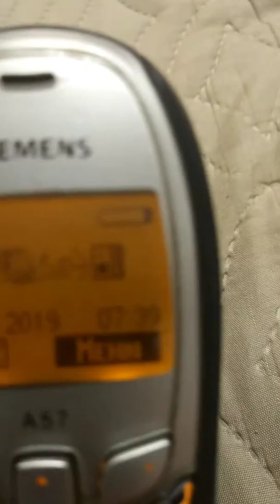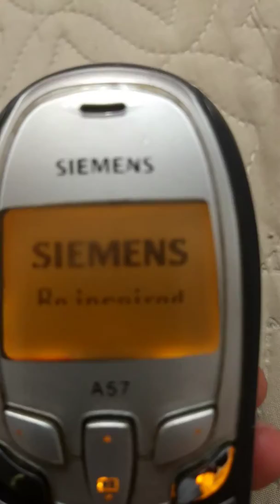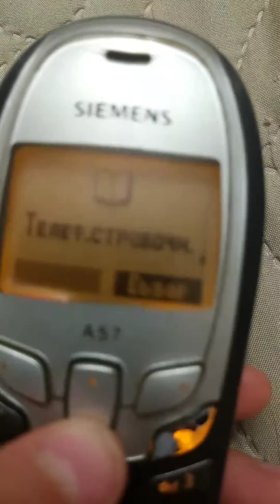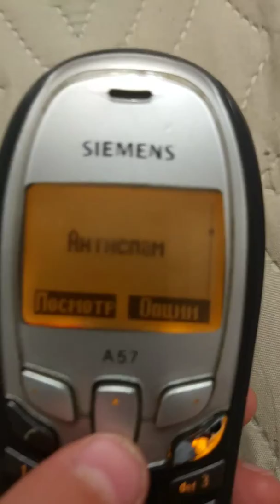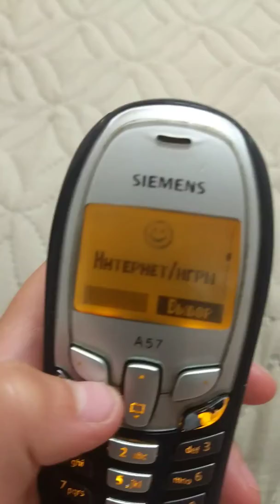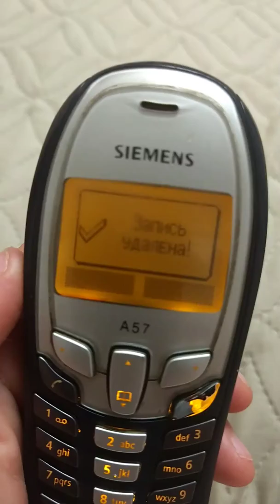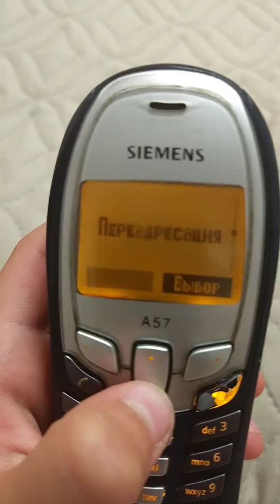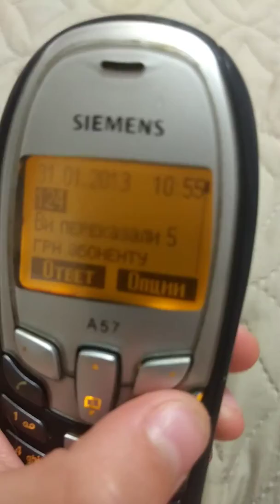SIEMENS A57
Сименс а57 обзор